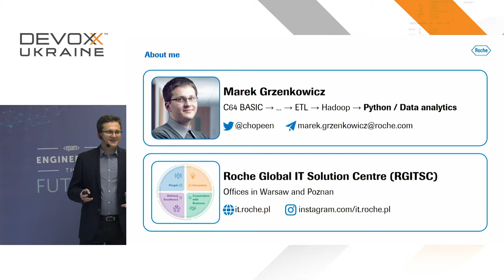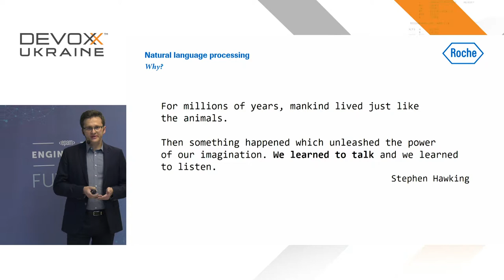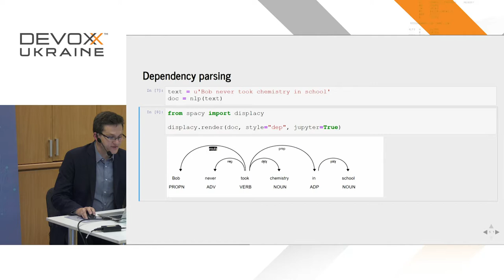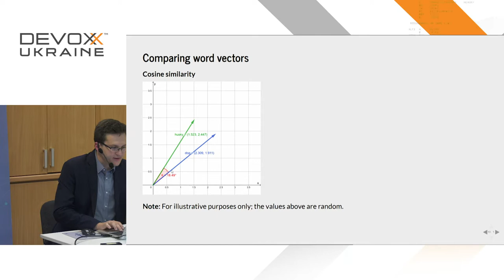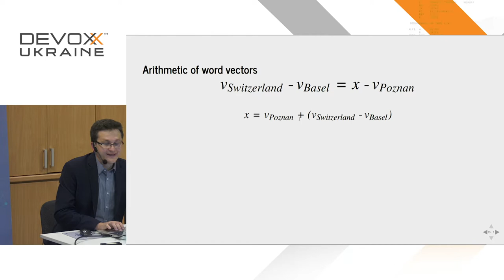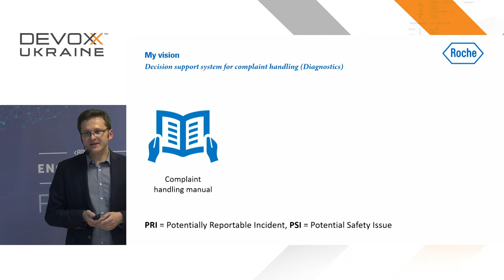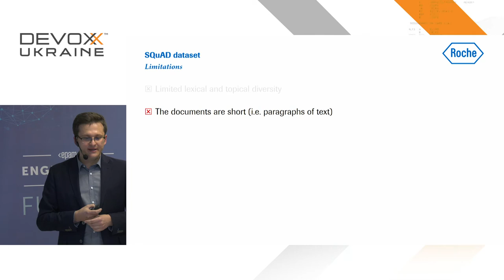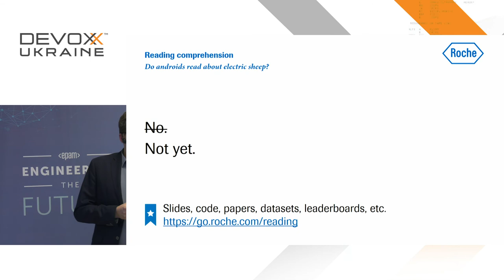Devoxx Ukraine 2019: Do androids read about electric sheep? Machine reading comprehension algorithms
6-7th of November Kyiv, Ukraine

It has been almost 10 years since IBM Watson beat human contestants on the Jeopardy television game show. Computers are better than all chess or Go grandmasters in the human history. They fly rockets in space and drive cars. But can they read and understand books? Why is mastering this skill so hard for machines and how far are computer algorithms from human-level natural language understanding?